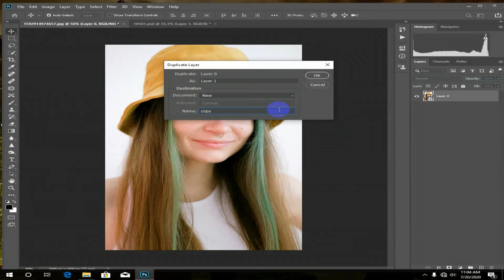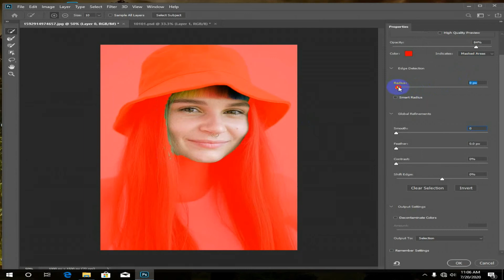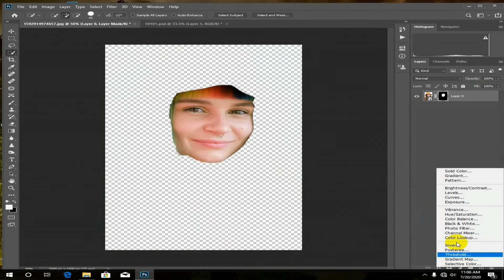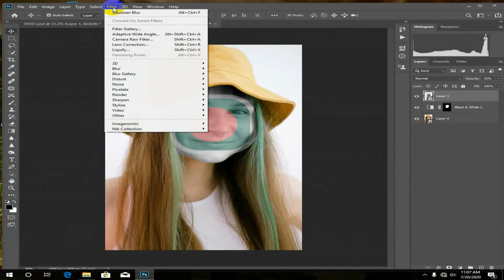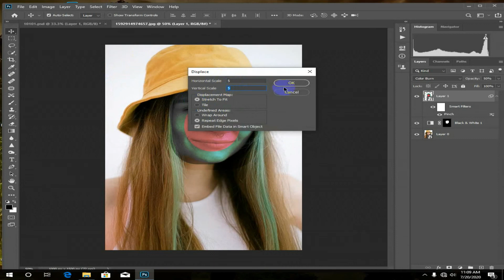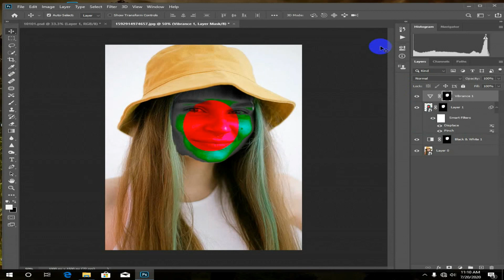How to draw Photoshop tutorial face paint graph in 5 minutes